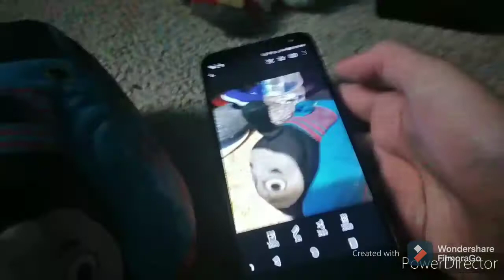Thomas going to Mars